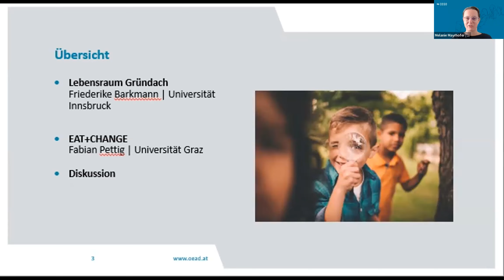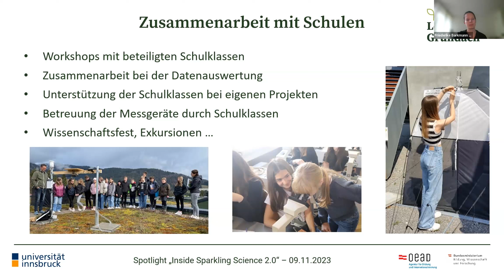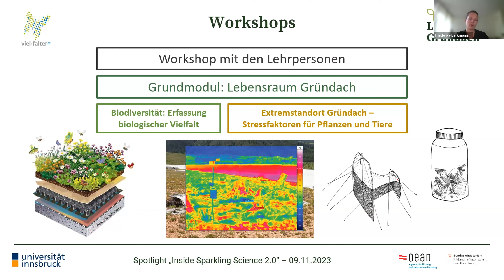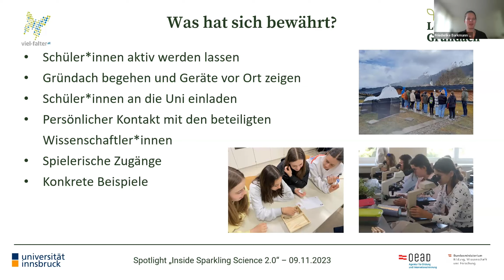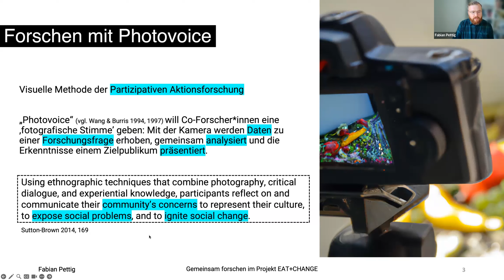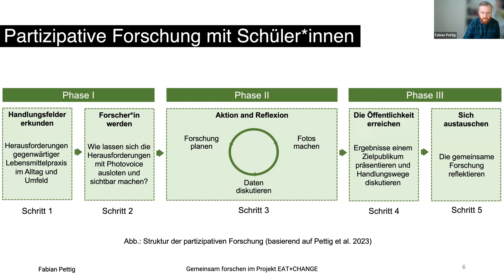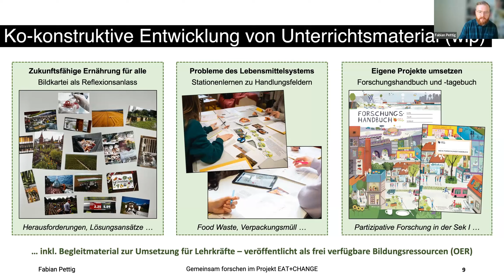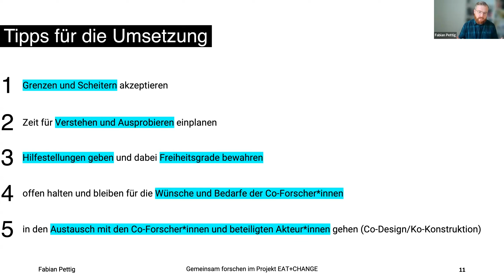3. Spotlight „Wie lernen Citizen Scientists wissenschaftliches Arbeiten?“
Friederike Barkmann (Universität Innsbruck) aus dem Sparkling-Science-Projekt Lebensraum Gründach und Fabian Pettig (Universität Graz) von EAT+CHANGE stellen ihre Projekte und Lessons Learned vor. Durch die aktive Einbindung von Schülerinnen und Schülern, Lehrpersonen sowie weiteren Citizen Scientists stellen sich spannende Fragen zu Methoden, Formaten und Materialien im Hinblick auf  die Wissensvermittlung zu wissenschaftlichem Arbeiten.

00:00:00 Einführung
00:00:15 Vortrag Friederike Barkmann
00:19:25 Vortrag Fabian Pettig